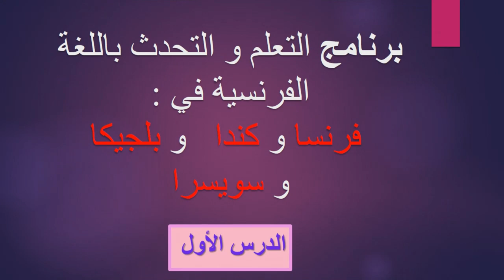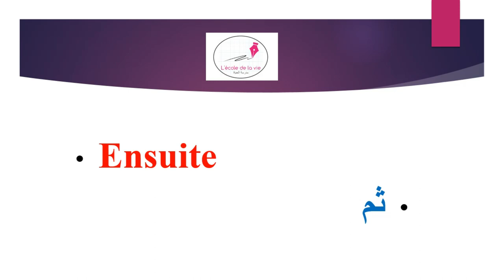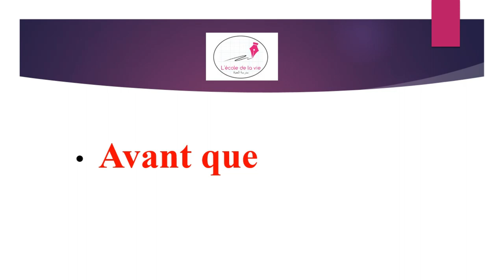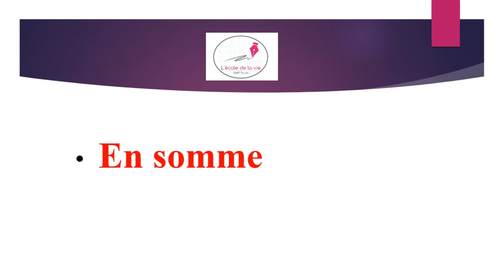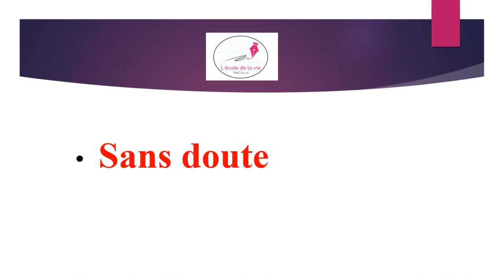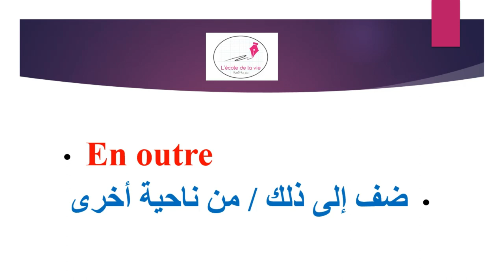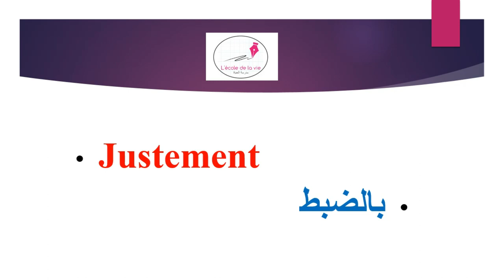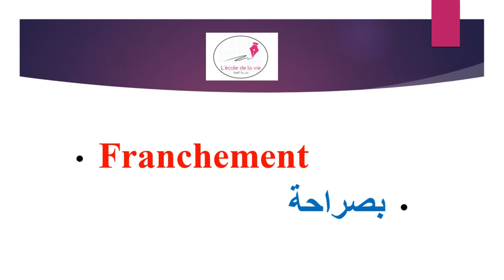تعلم اللغة الفرنسية بسهولة وبسرعة : الدرس 01 (برنامج فرنسا / كندا / بلجيكا / سويسرا)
أفضل طريقة لتعلم التكلم باللغة الفرنسية بسهولة وسرعة للمبتدئين

La meilleure façon pour apprendre parler français facilement et rapidement pour les débutants

L_école_de_la_vie * مدرسة_الحياة#

لتعلم العديد من المصطلحات باللغة الفرنسية و العربية بصوت و صورة و نطق واضح مع التكرار اضغط على الرابط أسفله :